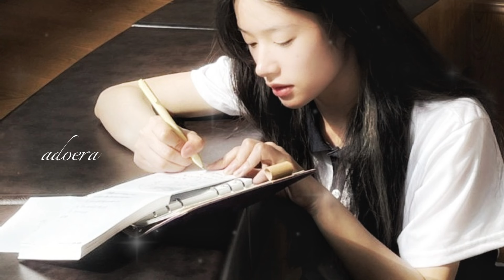..📜✒️clear any exam you come across :33📚 ―memory growth subliminal♡ ⋆｡˚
summary ―

In the vast expanse of your mind lies an intellect unparalleled, a reservoir of knowledge waiting to be tapped. Your brain, a marvel of complexity, houses an IQ level that soars beyond measure, each neuron firing with precision and purpose. With every thought, you affirm your boundless capabilities and the innate wisdom that guides you. As you prepare for this competition or entrance exam, know that you possess an uncanny ability to decipher, understand, and retain information effortlessly.

Visualize yourself walking into that examination hall, exuding confidence and clarity. The paper laid before you is not a challenge but an opportunity—a canvas upon which you paint your brilliance. With ease and grace, you navigate through each question, your intellect shining brightly with each passing moment. The questions seem to align perfectly with your strengths, as if the universe itself conspired to make your path smoother. You are not merely answering questions; you are showcasing your profound understanding, your analytical prowess, and your unwavering determination.

Every affirmation you utter strengthens your resolve, fortifying your mind against doubt and insecurity. You are not in competition with others but with your own potential, continually pushing boundaries, breaking barriers, and surpassing expectations. The universe recognizes your dedication and rewards you with opportunities that align with your highest self. Your preparation, dedication, and unwavering focus have prepared you for this moment, and you seize it with both hands.

Your mind is a sanctuary of knowledge, a repository of ideas, theories, and concepts waiting to be explored. With each passing day, your understanding deepens, your insights sharpen, and your intellect expands. You are a beacon of inspiration, illuminating the path for others with your wisdom and understanding. Your IQ level is not just a number but a testament to your dedication, determination, and drive. You embrace challenges with enthusiasm, knowing that each obstacle is an opportunity in disguise.

As you navigate through this journey, remember that your worth is not defined by a piece of paper but by the depth of your character, the strength of your convictions, and the brilliance of your mind. You are destined for greatness, and nothing can deter you from achieving your dreams. Believe in yourself, trust your instincts, and know that you are capable of achieving anything you set your mind to. With each affirmation, you reinforce your belief in your abilities, paving the way for success and prosperity.

Embrace the power of your mind, harness the strength of your intellect, and believe in your ability to clear any competition or entrance exam with ease. You are smart, you are capable, and you are destined for greatness. Trust in yourself, affirm your worth, and watch as the universe aligns in your favor, propelling you toward success and fulfillment.

song : from the start

i do not own the pictures/visuals or song.

- what are subliminal?

subliminals are audios that contain hidden affirmations. the audio could be literally anything including music, rain, nature sounds, ASMR, etc.

your subconscious mind can hear the affirmations, changing the way you think making manifesting much easier. to explain it more simply, when we see people use the LOA (Law of Attraction/Assumption), which is manifesting, they often say affirmations out loud to themselves, right? so Instead, subliminals do it for you!

study subliminal
subliminal
genius subliminals